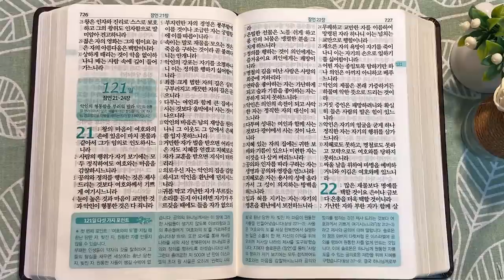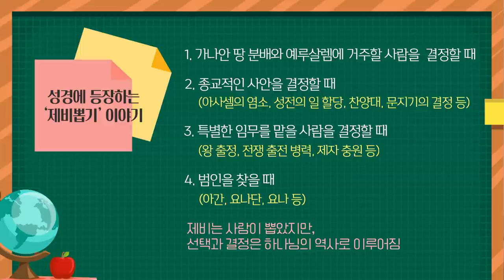제비뽑기와 솔로몬 | 통독성경 120일 | 잠언 16~20장 | 통박사 조병호의 1년1독 성경통독 | 성경지리와 역사를 통으로